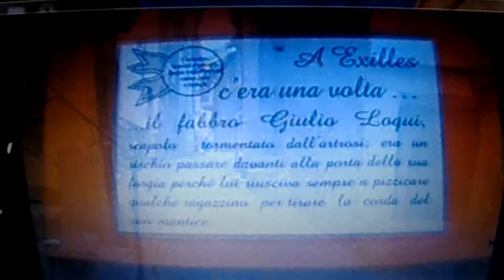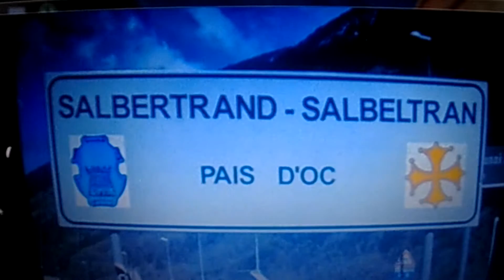COME IN UN SOGNO.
Descrizione Canzone che ho scritto questa estate (giugno 2015), dedicata alla mia Valle Susa (bassa e alta Valle Susa) fino a Sestriere, con le valli Chisone e Pellice, dove ho l'onore di avere molti amici Valdesi.